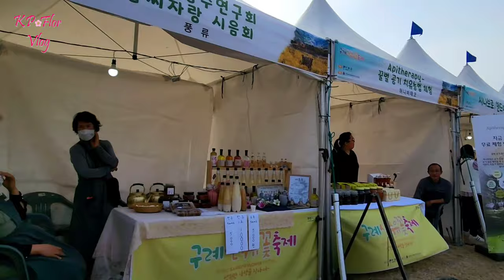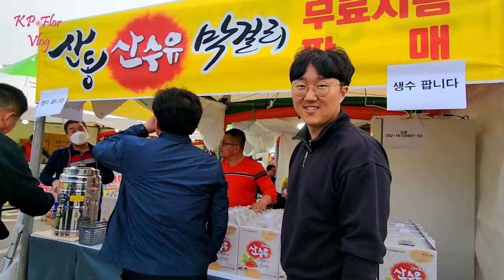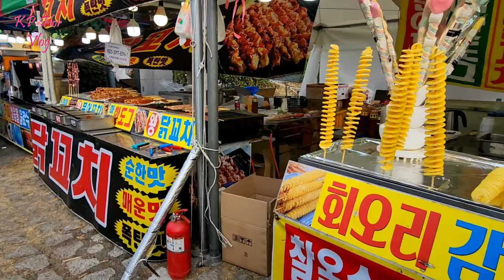Visitando Gurye-Gun en Corea del sur part 2 🇰🇷 💓🇵🇪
Gurye-Gun,  es una ciudad pequeña situada al sur de Corea  del Sur